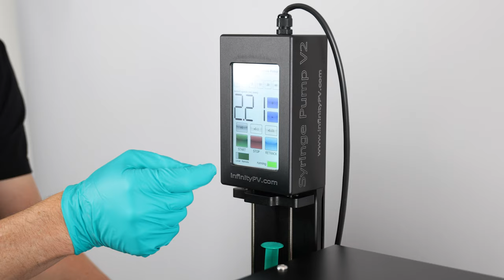Slurry Coater for the Laboratory Roll-to-Roll Coater (R2R Slot-die Coater)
The Slurry Coater is a fundamental wet film forming tool for the Laboratory Roll-to-Roll Coater platform enabling lab scale production of advanced functional thin films. This includes thin film batteries, fuel cells and printed solar cells. The Slurry Coater is used for applying a viscous mixture (ideal for non-newtonian liquids and suspensions) in the form of a slurry, accurately and uniformly, onto a substrate, ensuring consistent quality and performance. With continuous mixing of the slurry during processing, accomplished as the coating takes place over the backing roller of the Laboratory Roll-to-Roll Coater, sedimentation of particles in the ink is prevented. Dosing of ink can be controlled via the Laboratory Roll-to-Roll Coater pumping systems and it is possible to keep the ink under inert conditions.

Key Features
• Designed for Coating of Slurries
• Made from POM and Stainless Steel (316L)
• 100 mm Coating Width
• Works With Thin Substrates (5-25 um)
• Simple Adjustment of the Substrate - Knife Gap
• Precise Ink Delivery from the Laboratory Roll-to-Roll Coater Pumping System
• Option for Inert Conditions

Slurry Coater vs. Slot-Die Coating
The slurry coater offers efficient coating with non-newtonian inks and inks with particles that may have a high density and a tendency to sediment through its simple technology. In contrast the slot-die coating provides a versatile and scalable solution for thin film deposition for Newtonian and well behaved liquids. The slurry coater excels in uniform coating application for slurries, ideal for industries requiring consistency. On the other hand, slot-die coating offers flexibility and control, making it suitable for applications where varying thickness and materials are needed. Choose the slurry coater for difficult composite inks and opt for slot-die coating for versatility and control over thin film deposition when using well behaved liquids.

Roll-to-Roll Academy
The infinityPV Roll-to-Roll Academy aims to educate and engage people, enabling them to explore the potential of R2R applications in their respective field of technology, like next-gen batteries, fuel cell technologies, printed solar, and beyond.

About Us
infinityPV is a Danish company with core focus on printed electronics. We address a broad range of products ranging from materials to characterization and production hardware. We see it as part of our mission to ensure that printed electronics becomes part of our energy future.